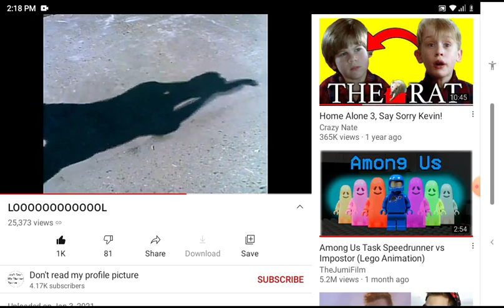there is no title